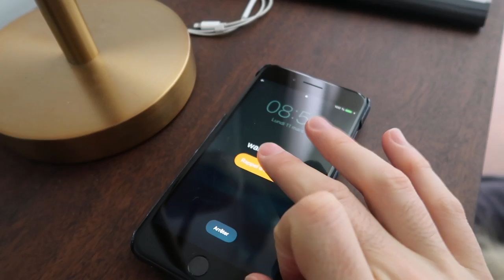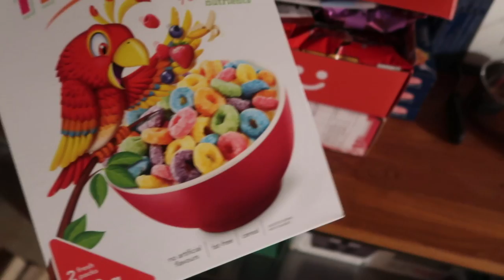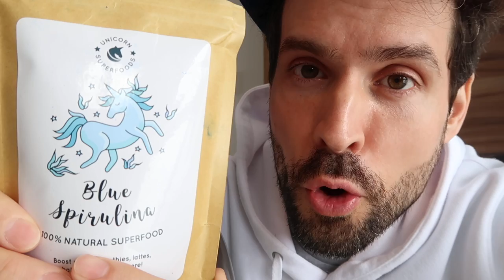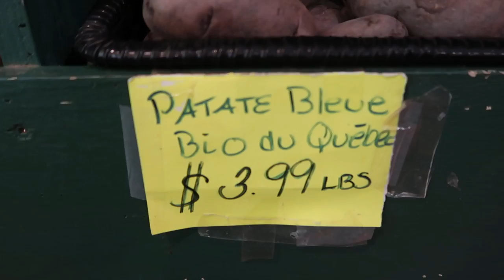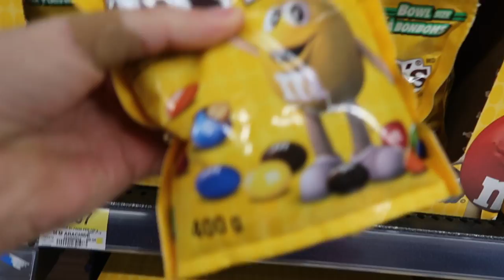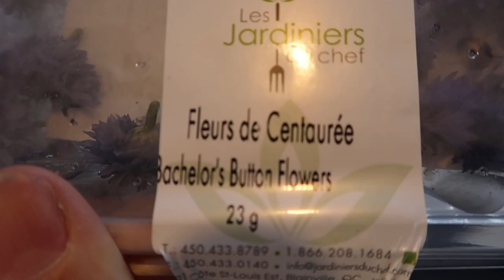JE MANGE QUE LA NOURRITURE BLEUE PENDANT 24H - HUBY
Aujourd'hui... je fais un 24H challenge où je mange que la nourriture bleue pendant 24hrs. On va voir ce qui se passe! C'est mon défi!

Je veux voir si c'est possible de manger 24h seulement la nourriture de couleur bleue, est-ce que je peux manger des repas facile équilibrés et santé... C''est très drôle, vous passez une journée avec moi pendant que je fais cette dégustation de nourriture bleue. La nutrition à son meilleur!

Vous allez passer 24h avec moi et je vais vous documenter mon état d'esprit pendant que je mange que la nourriture bleue.  Vous allez passer une journée dans mon assiette. C'est un challenge et un défi trop drôle à faire.

Dis-moi en commentaire quelle autre couleur je pourrais manger pendant 24h.

C'était le fun de faire cette vidéo challenge avec la nourriture bleue.

Lâche un grospoucedelike et partage la vidéo avec les gens qui veulent savoir si c'est possible de manger que la nourriture bleue pendant 24h.